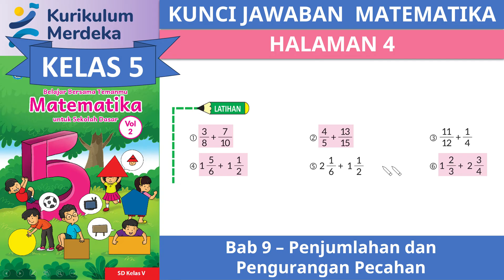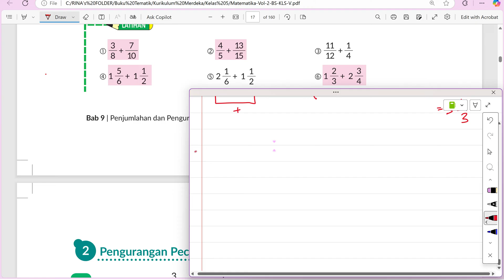KURIKULUM MERDEKA KELAS 5 MATEMATIKA SEMESTER 2 | BAB 9 | HALAMAN 5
"Hi Adik-Adik,

Di video kali ini kita akan membahas kunci jawaban dari Buku KURIKULUM MERDEKA KELAS 5 MATEMATIKA SEMESTER 2 | BAB 9 | HALAMAN 5

kunci jawaban, materi pelajaran sekolah, kurikulum merdeka, merdeka belajar, matematika kelas 5 semester 2 kurikulum merdeka, bab 9, penjumlahan dan pengurangan pecahan, penjumlahan pecahan, pengurangan pecahan, pecahan campuran, pecahan sejati, bab 10, perkalian dan pembagian pecahan, perkalian pecahan dengan bilangan bulat, pembagian pecahan dengan bilangan bulat, latihan, persoalan 1, persoalan 2, kunci jawaban matematika  kelas 5 semester 2 kurikulum merdeka halaman 5,